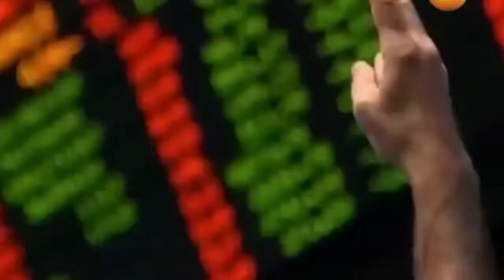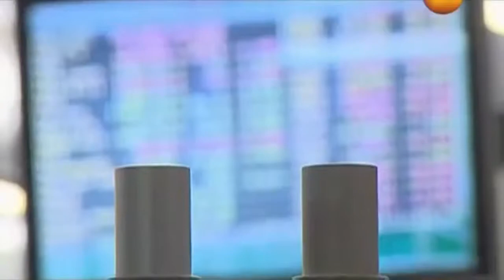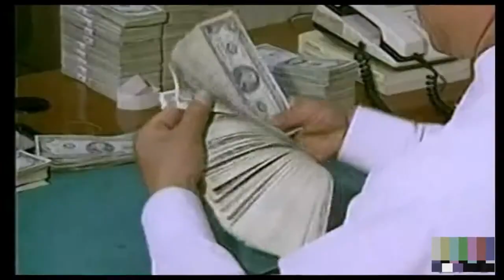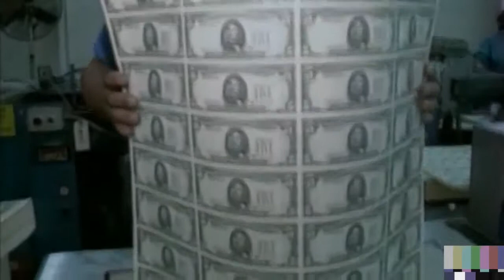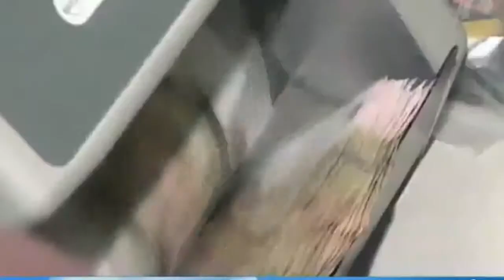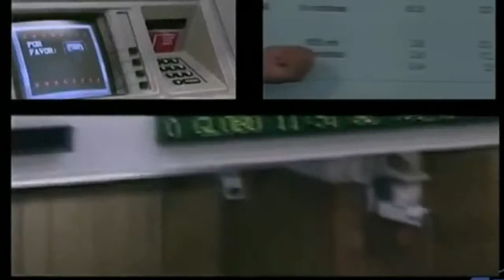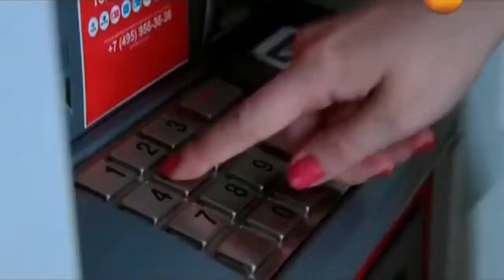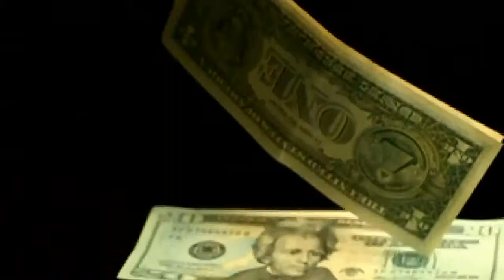Реалии жизни Идеология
Структура СемМмья
скайп: olga.abramova77